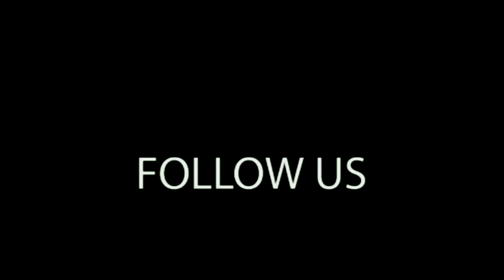Yellow Round Sky Balloon - 9773825771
HELLO THERE!
Welcome to the youtube channel of GANESH SKY BALLOON. We have initiated the manufacturing of inflatables in INDIA. We have a huge experience in all kinds of inflatable and we know the all technical aspects of it as we were established in 1997. If you have any queries so please do not hesitate to contact the sole proprietor of GANESH SKY BALLOON Mr. Surender Singh.
Contact (whatsapp & call) : 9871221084, 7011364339

Facebook - ganesh sky balloon
Moj - @ganeshballoon
Josh - @ganeshinflatable9807
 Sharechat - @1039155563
Explurger- @GaneshSkyBalloon

Introducing the captivating Advertising Air Dancer – the ultimate attention-grabbing advertising solution! Prepare to enhance your promotional campaigns and captivate audiences like never before. Our Air Dancer is an inflatable marketing marvel that combines vibrant colors, dynamic motion, and undeniable charm to maximize brand visibility and create a memorable experience.
Eye-Catching Design: The Air Dancer boasts a tall, inflatable structure that sways, dances, and twists in the air.
Customizable Options: We understand the importance of branding, which is why our Air Dancer can be customized to showcase your unique logo, colors, and messaging.
Versatility: Whether you're hosting a grand opening, promoting a special event, or simply aiming to increase foot traffic, the Air Dancer is a versatile advertising tool. It can be used indoors or outdoors, making it suitable for various locations such as storefronts, trade shows, festivals, and more.
Easy Setup: Setting up the Air Dancer is a breeze. It comes with a powerful fan that quickly inflates the structure, and it can be securely anchored using ropes and stakes. Within minutes, your Air Dancer will be ready to engage with passersby and generate buzz around your brand.
Durability and Safety: Crafted from high-quality materials, our Air Dancer is designed to withstand various weather conditions and extended use.
Effective Advertising: The dynamic motion of the Air Dancer creates a sense of excitement and curiosity, attracting attention and driving traffic to your location. Its whimsical nature generates positive brand associations, leaving a lasting impression on potential customers and increasing brand visibility.